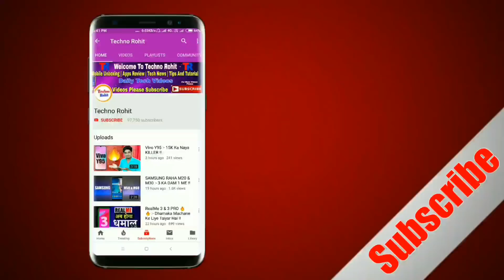SAMSUNG TOP 5 UPCOMING SMARTPHONE 2019 !! Galaxy M Series And A Series!!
Aaj maine aap logo ko Samsung Top 5 UPCOMING SMARTPHONE  ke baare me bataya hoon mujhe ummid hoga ki aapko Meri video pasand aayegi.